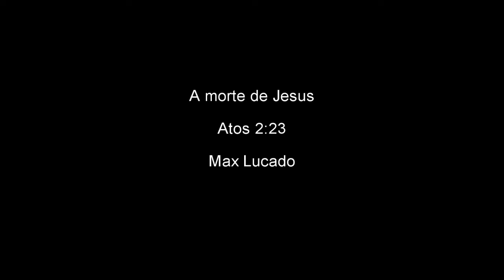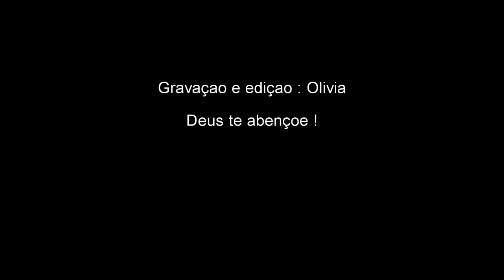A morte de Jesus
"Este homem lhes foi entregue por propósito determinado e pré-conhecimento de Deus; e vocês, com a ajuda de homens perversos, o mataram, pregando-o na cruz. "Atos 2:23